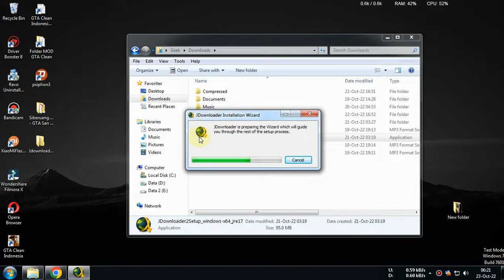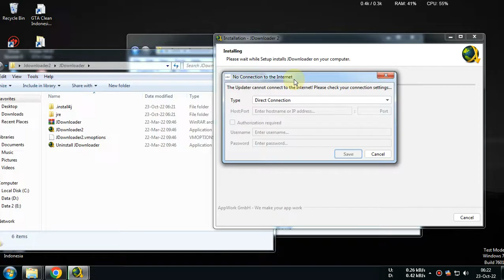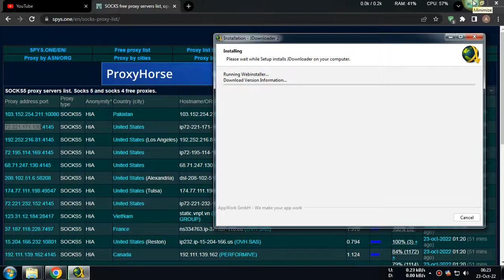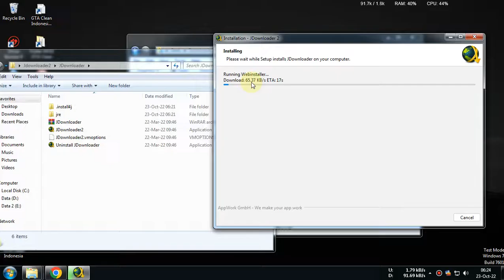Fix Jdownloader2 cannot connect to internet